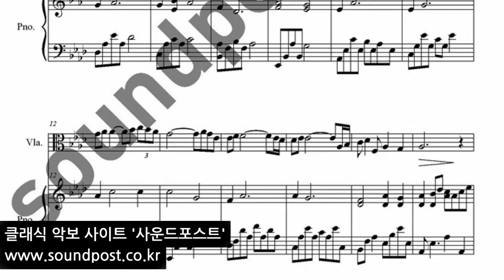이루마(YI RuMa) -Kiss The Rain 악보(score) :viola, piano